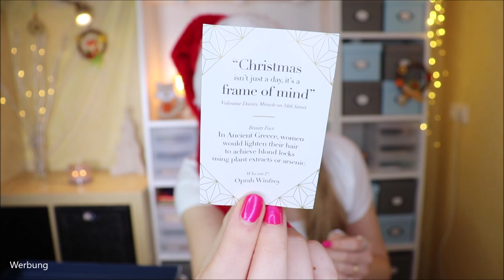DIE HABEN DOCH NEN KNALL 😡😱😤 Lookfantastic Knallbonbons & Verlosung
Das kann einfach nicht deren Ernst sein...
Ja - der Inhalt ist aufgelistet. Aber ein Hinweis wäre nett gewesen -.-

♡ Schreibe mir einen lieben Kommentar unter dieses Video mit KNALLERAKTION

Liebe Grüße
Claudi